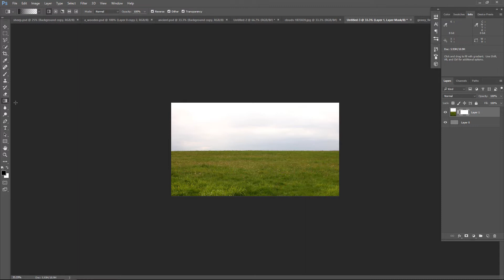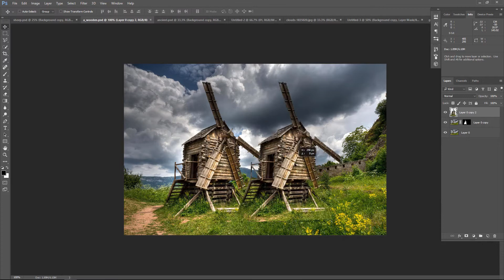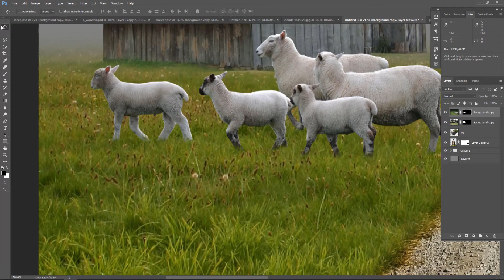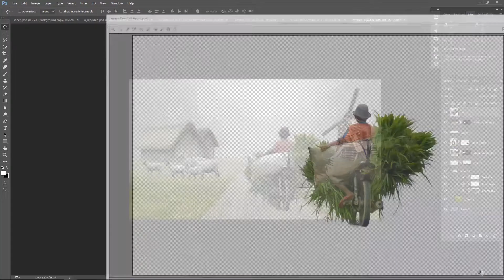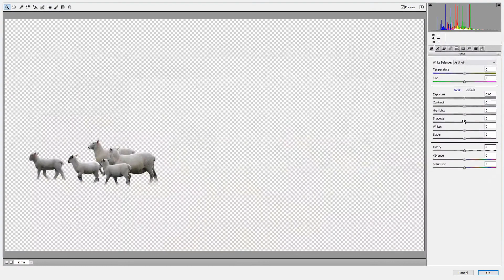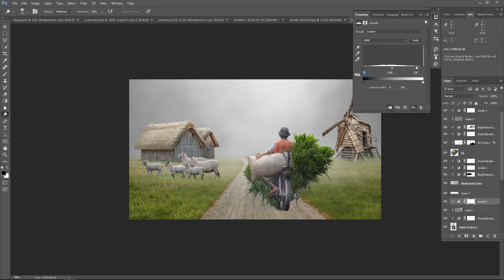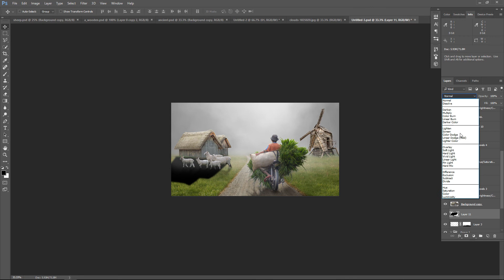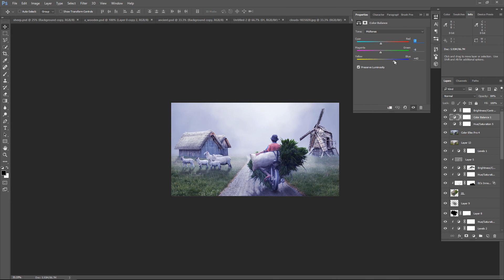Photoshop Photo Manipulation Tutorial | Soft Light Effects [Go Home]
In this Photoshop Tutorial, Learn how to create village Life photo effects and Soft Light Effects. This Photo Manipulation tutorial you'll learn how to easily create fantasy light effect. It's one of those quick and simple Photo retouching tutorials you'll learn how to use Adjustment Layer tool, Hue Saturation Tool, Photoshop camera raw and Color Efex Pro to put Soft light effects Photo Manipulation.

Happy Watching. . . ≧◉◡◉≦

More Tutorial
RESOURCES USED.
©Photo Credit:
Farmers ( Stock PNG )
by Cucu-Fuang

Grassy Field
by FoxStox

Ancient 22_quaddles
by quaddles

A Wooden Windmill
by vanesagarkova

Sheep Stock
by jojo22

MORE FROM yk design :
yk design